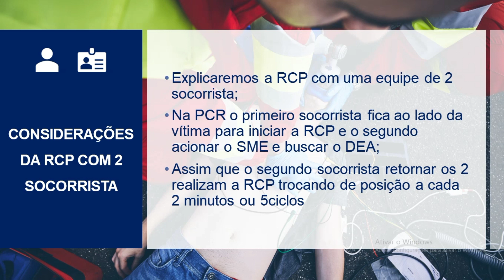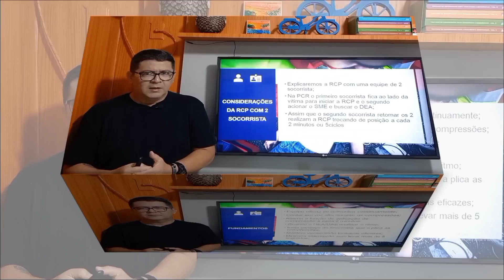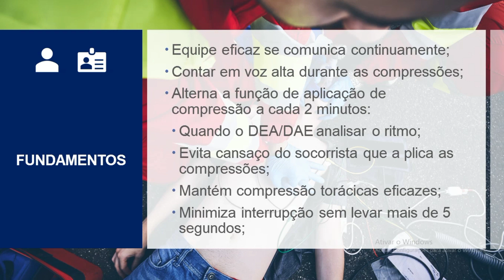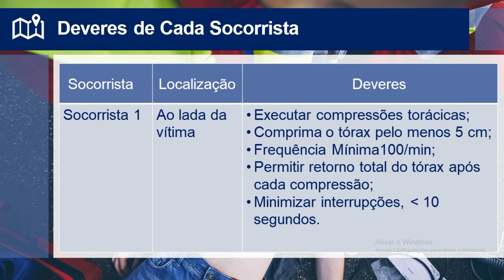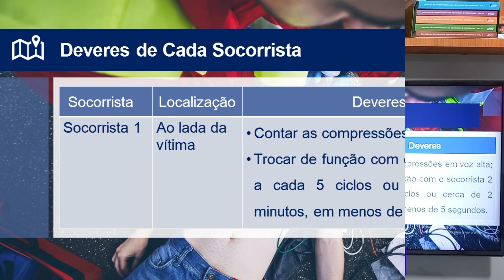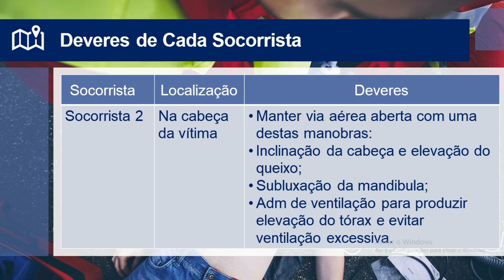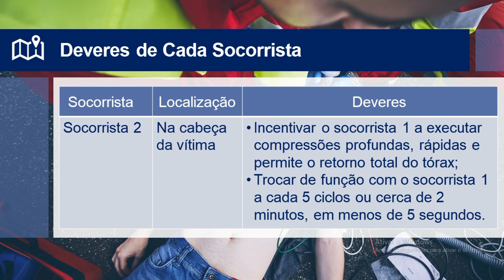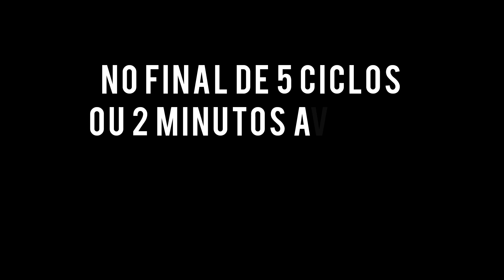REANIMAÇÃO CARDIOPULMONAR NO ADULTO COM 2 SOCORRISTA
✅ Receita para secar em 30 dias:
✅ Transformações Impactantes em Seu Corpo nas próximas semanas:
-Barriga diminue até 12cm por mês
-Reduz as dores nas costas
-Pernas desincham bastante
-Melhora o diabetes e colesterol alto
-Redução de peso  (de 5 a 10 quilos)
-Tira a ansiedade de comer compulsivamente

REANIMAÇÃO CARDIOPULMONAR
NO ADULTO COM 2 SOCORRISTA
CONSIDERAÇÕES DA RCP COM 2 SOCORRISTA:
- Explicaremos a RCP com uma equipe de 2 socorrista;
- Na PCR o primeiro socorrista fica ao lado da vítima para iniciar a RCP e o segundo acionar o SME e buscar o DEA;
- Assim que o segundo socorrista retornar os 2 realizam a RCP trocando de posição a cada 2 minutos ou 5ciclos

FUNDAMENTOS
- Equipe eficaz se comunica continuamente;
- Contar em voz alta durante as compressões;
Alterna a função de aplicação de compressão a cada 2 minutos:

Quando o DEA/DAE analisar o ritmo;
- Evita cansaço do socorrista que a plica as compressões;
- Mantém compressão torácicas eficazes;
- Minimiza interrupção sem levar mais de 5 segundos;